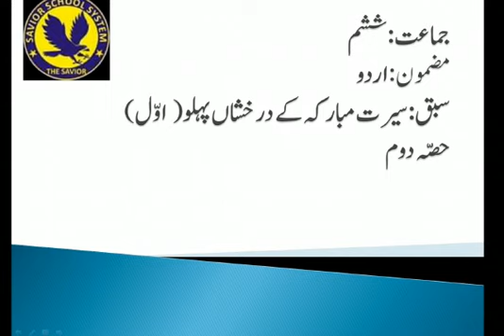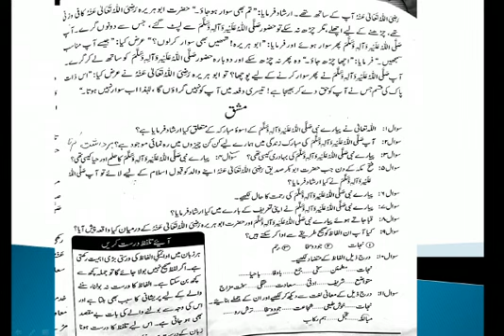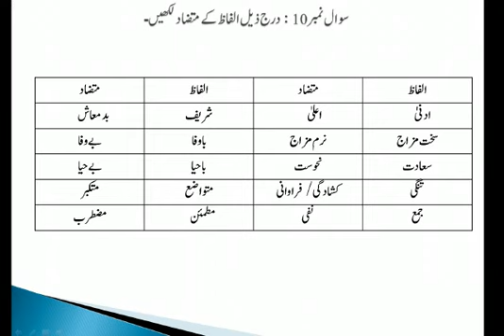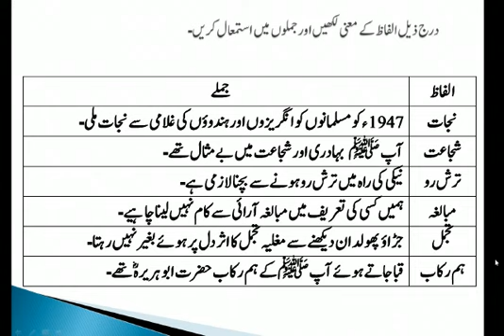Urdu for class 6 Sabaq no 1 video 2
Sabaq no 1 Exercise